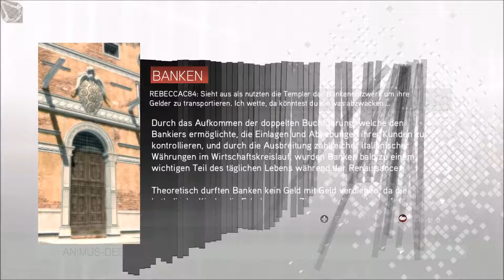Let's Play Assassin's Creed 2 | # 003 - Leonardo Da Vinci | FullHD60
Der von Abstergo gefangen genommene Desmond Miles wird von Lucy Stillman aus dem Abstergo Gebäude und bringt ihn in ein Versteck der Assassinen. In diesem versteck befindet sich eine weiterentwickelte Version des Animus mit der Desmond das Leben seines Vorfahren Ezio Auditore nacherlebt um die Templer Organisation und deren Ziele der Weltherrschaft zu zu besiegen.